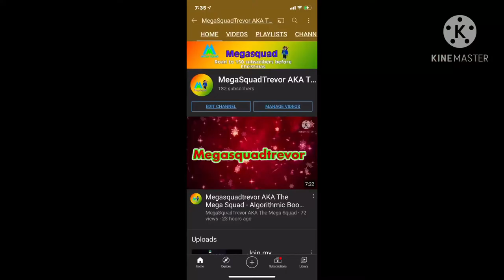Thanks for 180 subscribers now road to 200 subscribers